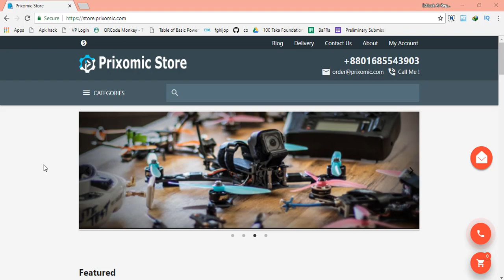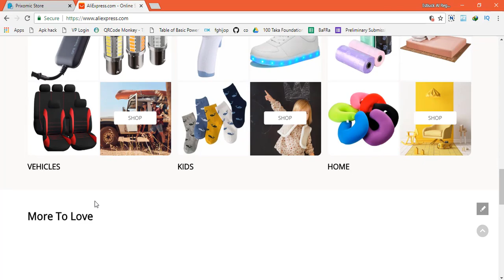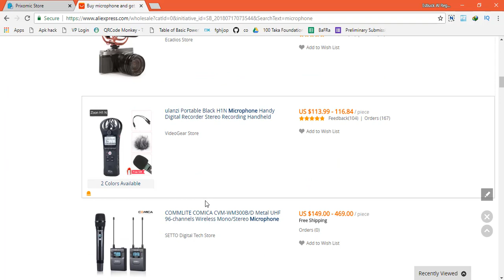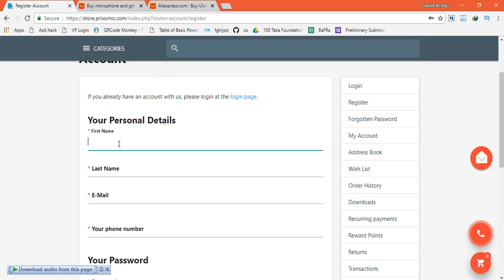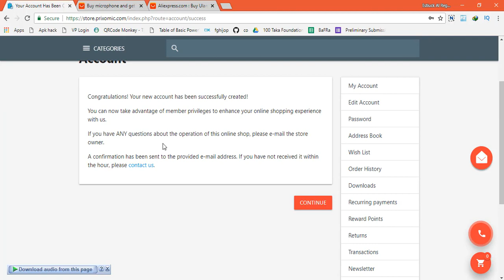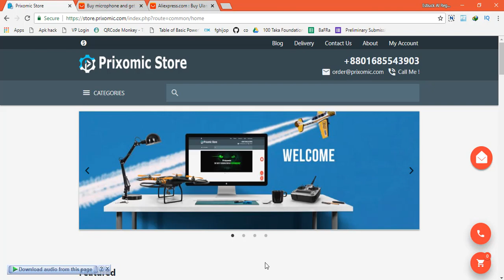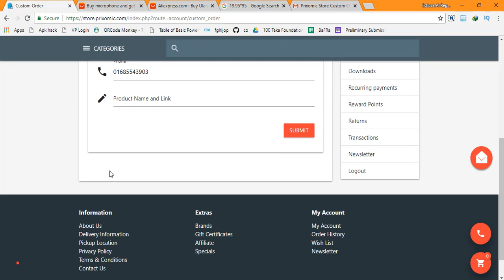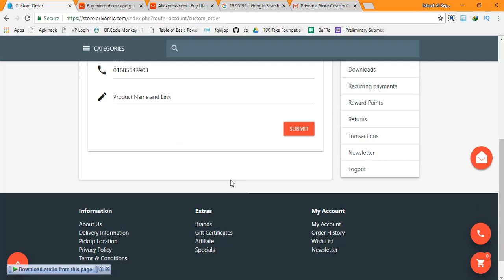How to Order in AliExpress From Bangladesh